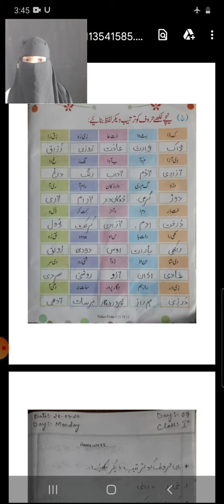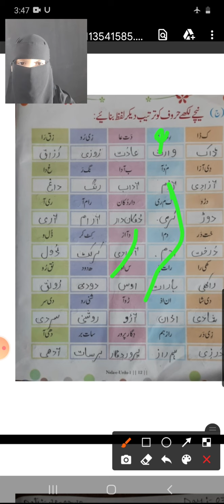1 st Class urdu / Day 7 / 30-july-2021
1 st Class urdu  / Day 7 / 30-july-2021